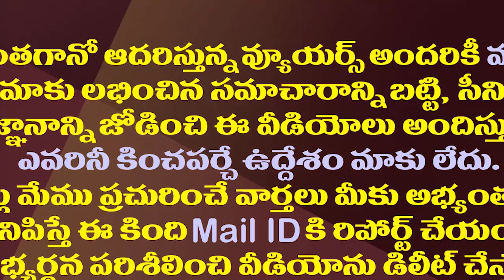10నెలల్లో 45వేల ఫిర్యాదులు..ఏపీలో అవినీతి ఈ రేంజ్ లో ఉందా?| ACB is instilling fear in bribe takers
10నెలల్లో 45వేల ఫిర్యాదులు..ఏపీలో అవినీతి ఈ రేంజ్ లో ఉందా?| ACB is instilling fear in bribe takers